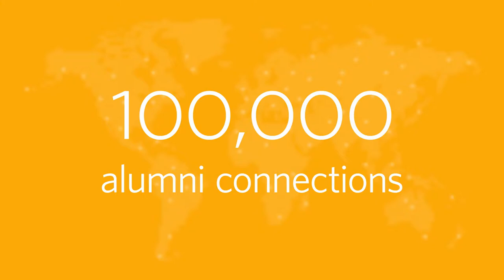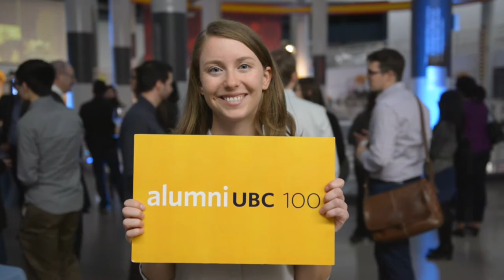UBC President, Santa J. Ono Wishes alumni UBC a Happy 100th Birthday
On May 4, 1917, some of UBC's earliest graduates formed the UBC Alumni Association (alumni UBC).